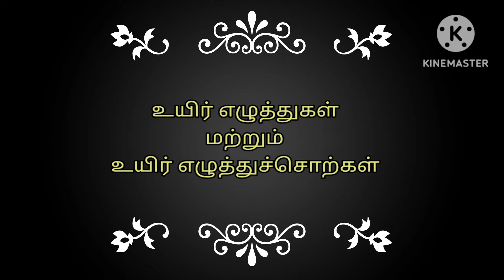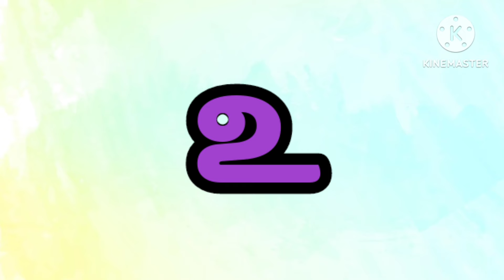குழந்தைகளுக்காக எளிய முறையில் தமிழ் உயிரெழுத்துச் சொற்கள் |Jeni and Jessi kids learning channel | அஆ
hi friends